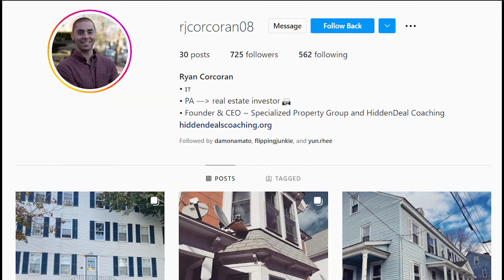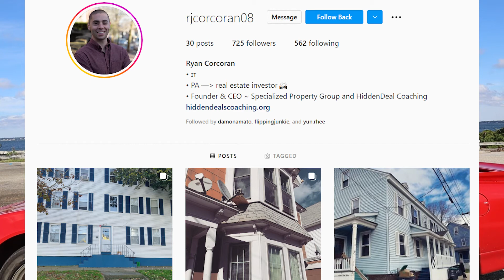High Value Masterminds: How I became a millionaire by 28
High-value masterminds: This is a secret way to immediately increase your wealth and net worth. High value masterminds connect you with big players, it is how I became a millionaire by 28. So, whether you are real estate investing, forex trading, or working in construction, you can be inspired by others in your mastermind to achieve more. This really is how I became a millionaire by 28.

I paid 10k to enter my first high value mastermind, and the return was well over 10x just by meeting people and partnering for deals and other elements. I spent 10k and then this high value mastermind changed my life.

I absolutely love helping people develop their wealth-building through real estate investing and flipping. If you have been interested in becoming a millionaire or growing personal wealth and passive income, I have some fantastic resources for you. Reach out above on my website or through Instagram and I can help you begin building wealth and changing your life using the secrets I mastered to become a millionaire by age 27.